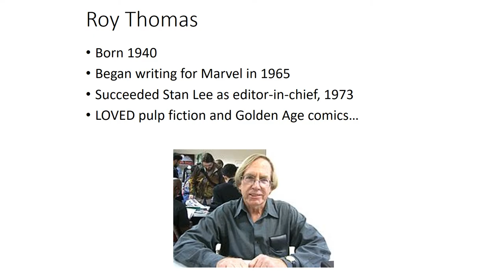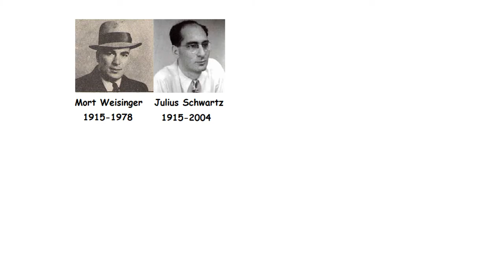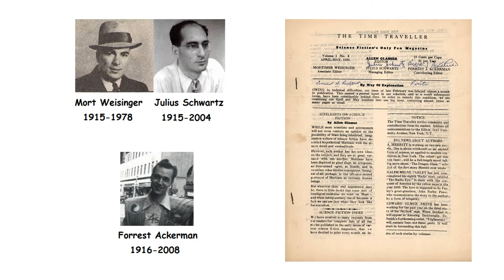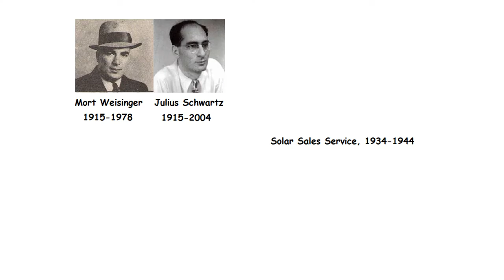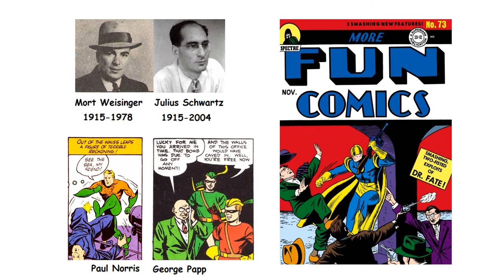Comics History 17 National (DC) in the 1940s; decline of the superhero